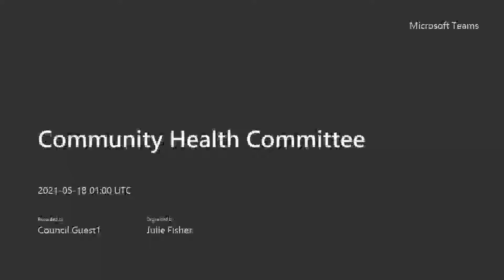Sweet Home Community Health Committee 05 17 2021